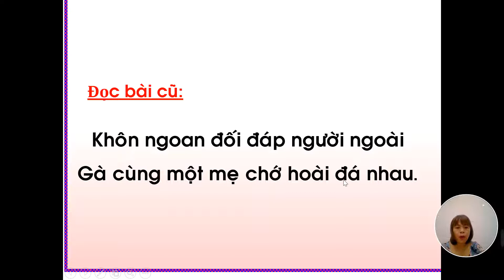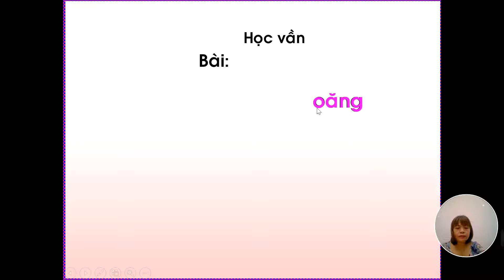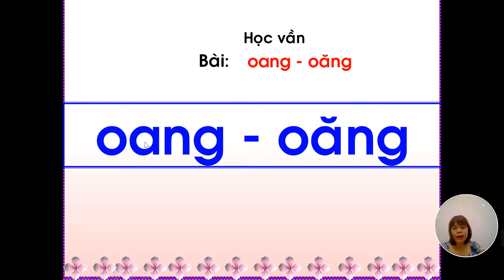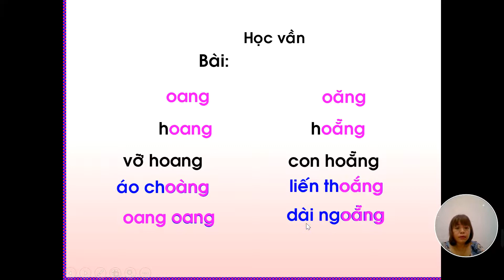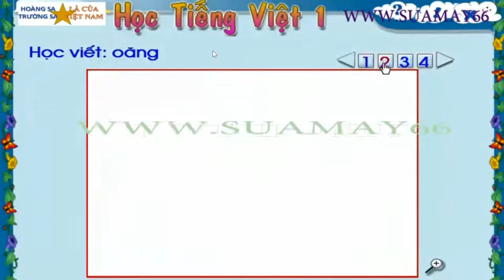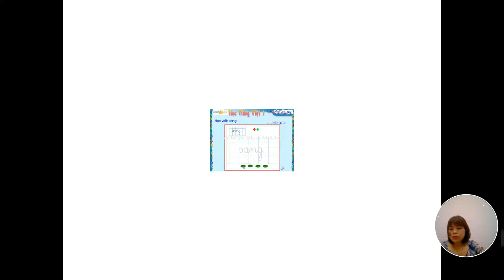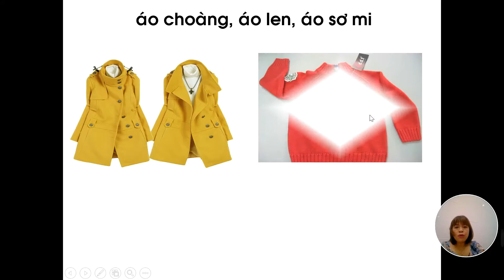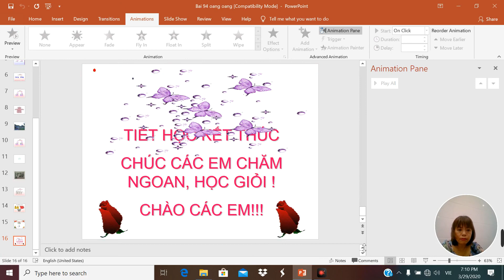Học vần lớp 1 - Tuần 22. Bài dạy: oang - oăng